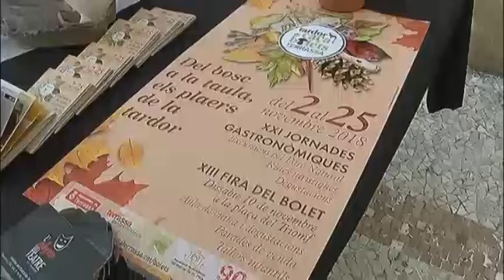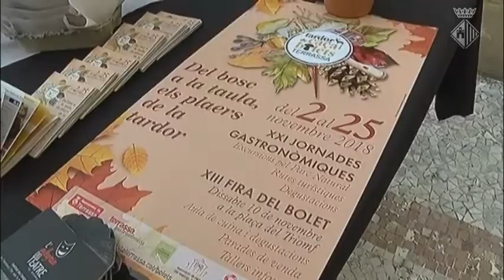Presentació de la Tardor de Caça i Bolets 2018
Entre el 2 i el 25 de novembre una vintena de bars i restaurants de la ciutat participen en una nova edició de les Jornades Gastronòmiques de la Caça i el Bolet. Una campanya que el dia 10 inclou la XIII edició de la Fira del bolet, al voltant de la plaça del Triomf. La novetat d’aquest any és que totes les parades de la fira oferiran una tapa de caça.